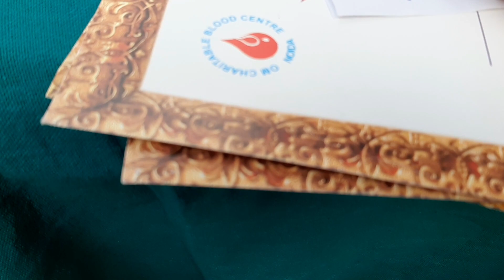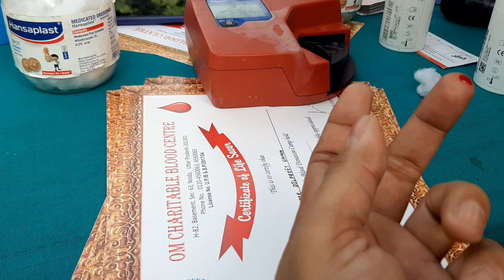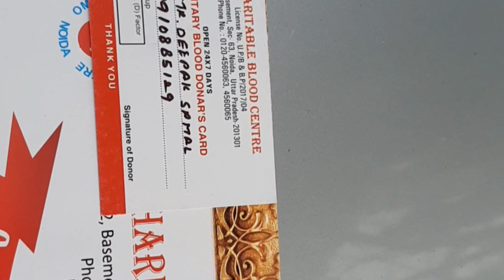Blood donation I Plasma donation